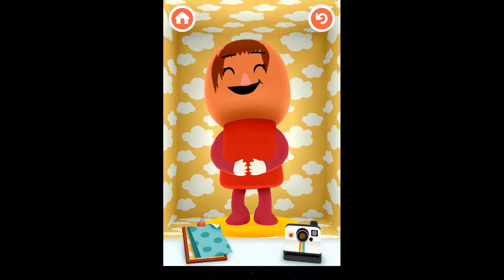【キッズアプリ】人気キャラが大集合!?子供でも簡単！キャラクリが楽しい！「トッカミニ」【アナケナ】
どうも「アナケナ」です。
今回紹介するアプリは「Toca Mini」です。GoogleプレイストアやAmazonアプリストアで有料ですがダウンロードできるので気になる方は是非プレしてみてください。動画の最後にクリエイトした作品を紹介してます。
・ジバニャン
・マリオ
・アムロ・レイ
・ウルトラマン
・千と千尋のハク
・千と千尋のカオナシ
・ハウル

他にもレゴやゲーム動画をアップしてます。